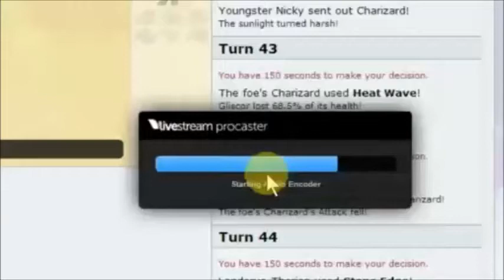mega evolution analysis 2 Aerodactyl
Got some more shite about mega aerodactyl. I tried 2 sets , 1 was a agility set and the other was a hone claws set. I found the agility one to be fairly unusable and pointless and the hone claws one to be SLIGHTLY less shit. Ive still got one more set to try with this flying bastard so hopefully it can show that he can do slightly more than hit something and die. Hope you all enjoy,peace